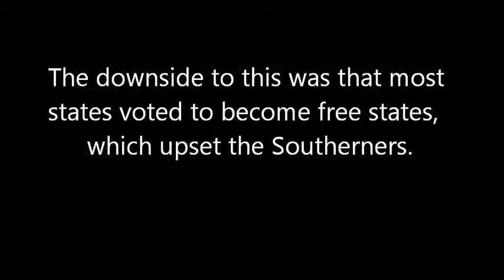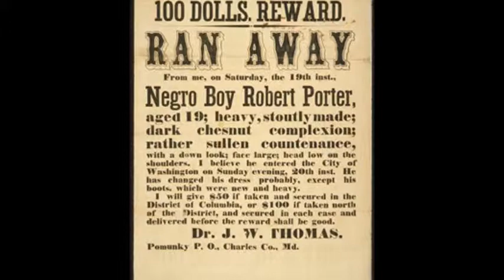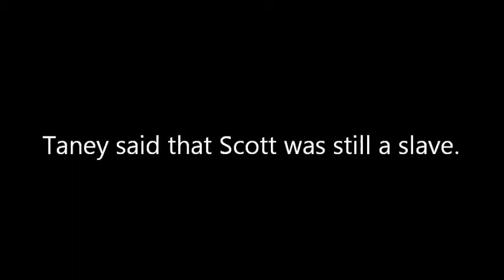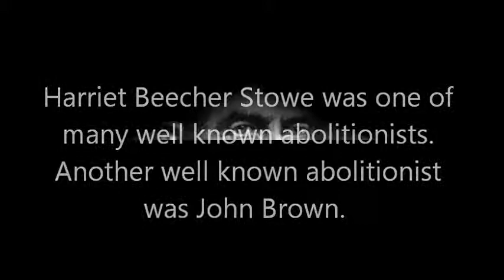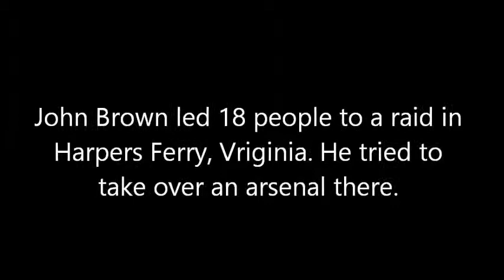Michael Loccisano Civil War Movie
All images from Google Images
Video Clip from History.com (Video Clip was edited)